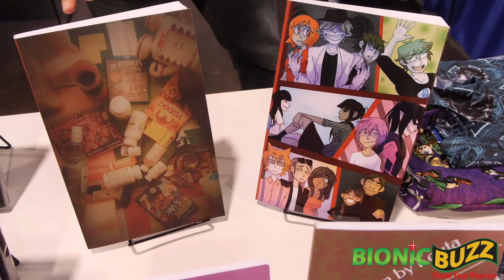DIY Entertainment Interview at Wondercon 2019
Bionic Buzz® got to cover Wondercon 2019 where we stopped by DIY Entertainment booth to interview their co-founder Edmund Poliks. DIY (Do It Yourself) Entertainment is a just starting company full of writers and creators who wish to share their stories through different types of media with the world: as well as offer our own services when needed/wanted. In the interview we got to learn about their services and their books: How I F ed My Suicide, Tales From Archeleon's Willow and more.